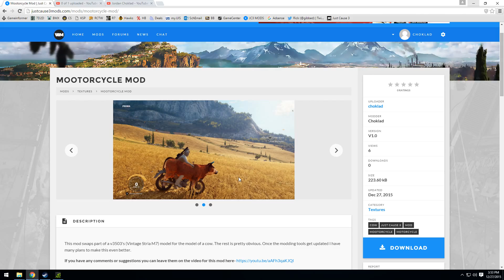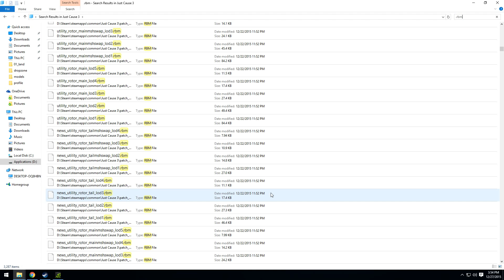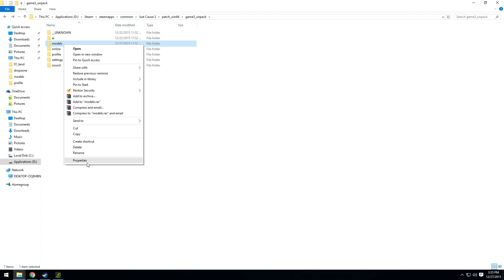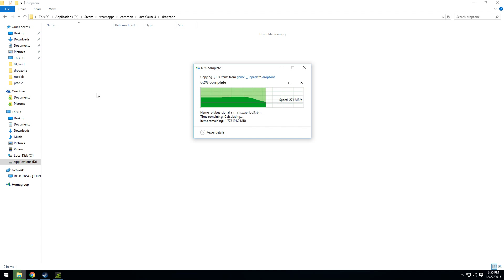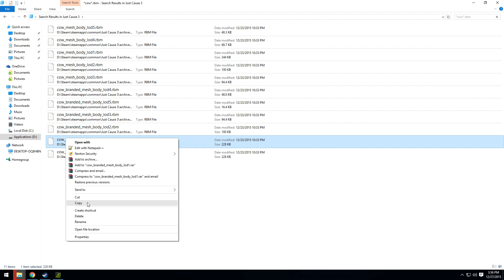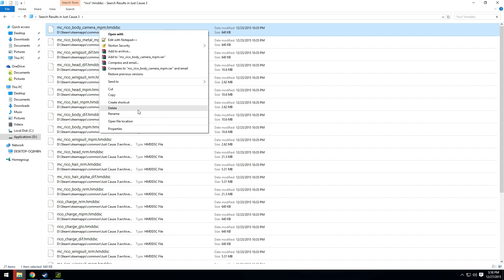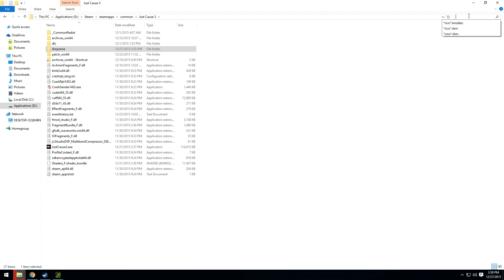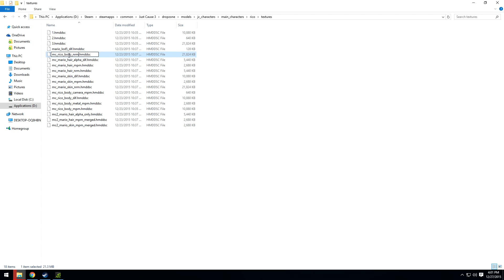Just Cause 3 - Mod Tutorial 3 (Model & Texture Swapping)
A quick tutorial on model and texture swapping for Just Cause 3.